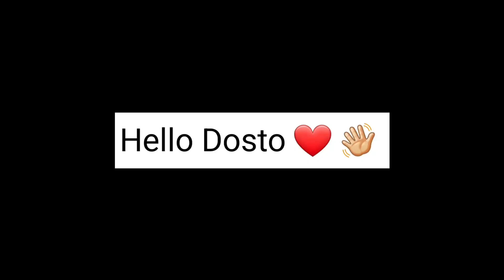इसलिए धोती हूं हाथ से ताकि अच्छे से साफ़ हो जाए